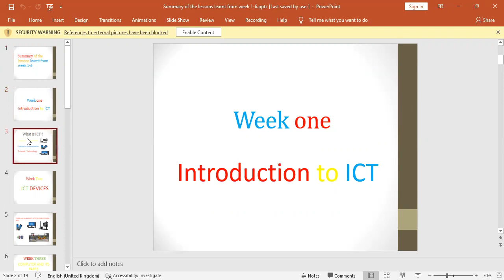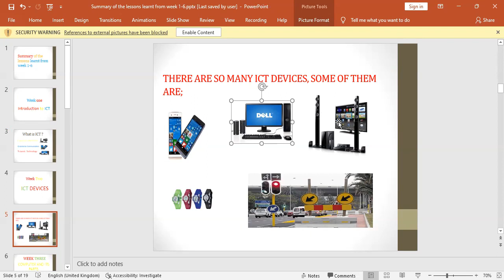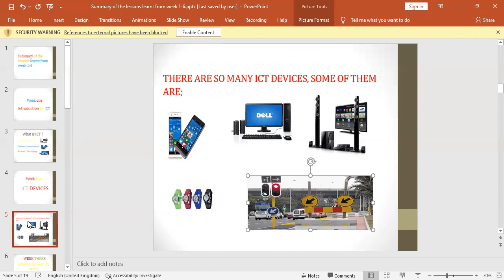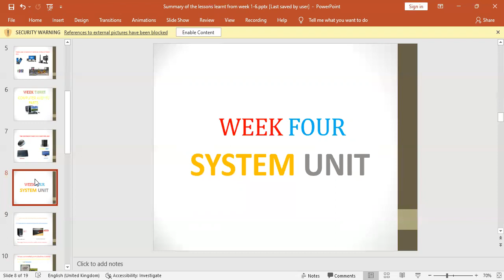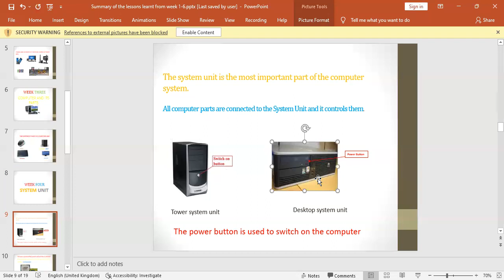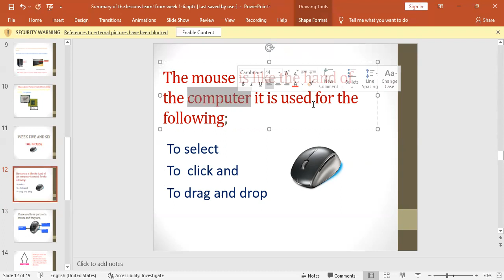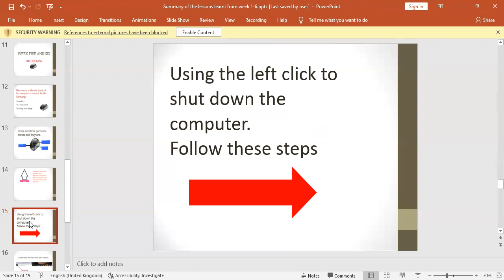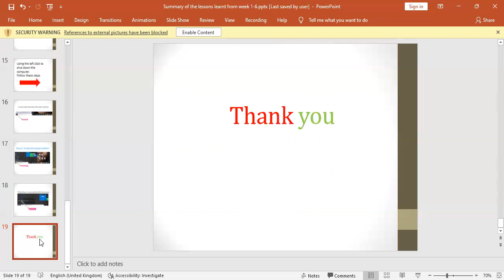Grade 1 week 1-6 1st term lesson review